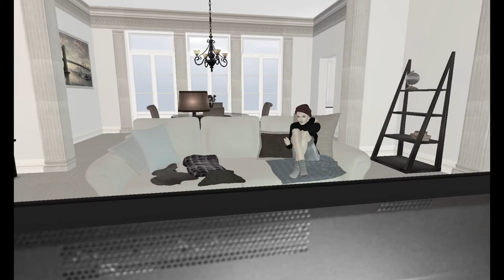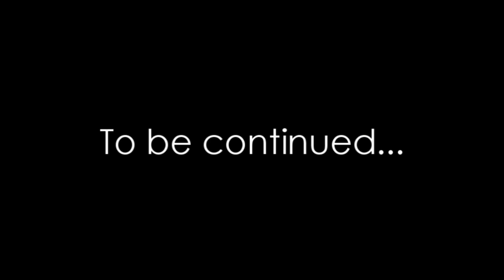Between Worlds - CHAPTER 3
"Between Worlds: A Journey of Hope" is a machinima produced by Panacea Luminos of NY HealthScape (USA) filmed and edited by Aliceinthenet (UK) and written by Skylar Smythe (Canada). The inspirational piece is a story of cancer survival and accessing health information, supports and friendship in the virtual world of Second Life.